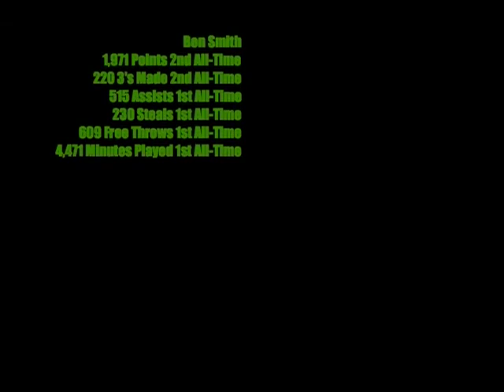Jacksonville University Basketball Team Highlight Film 2009-2010